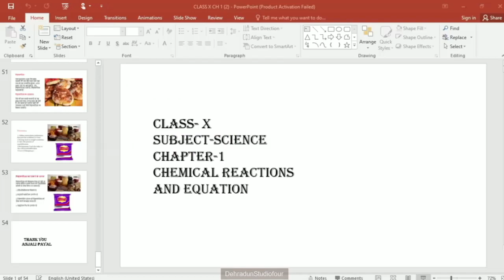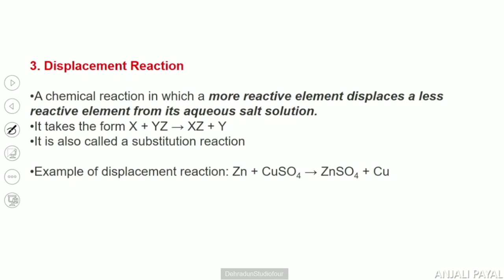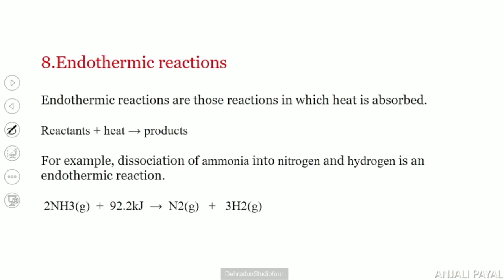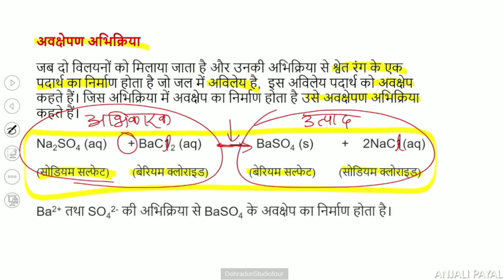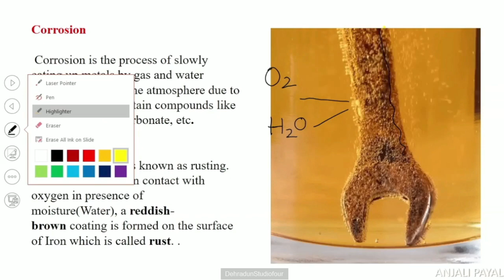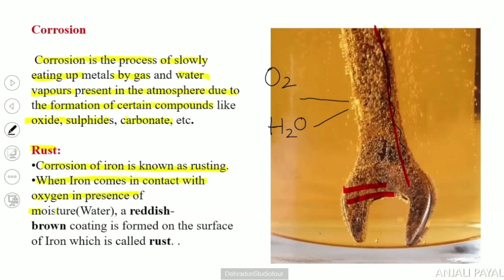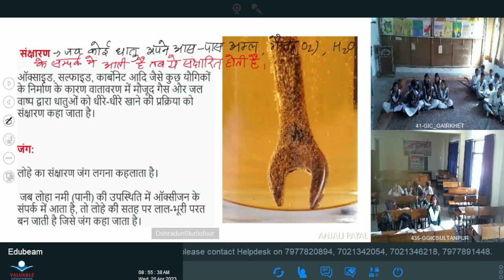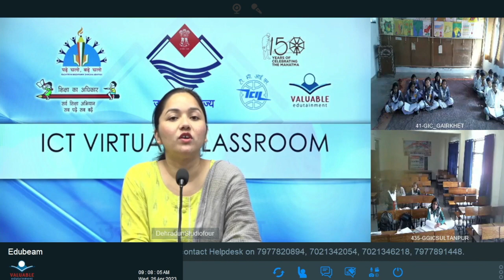कक्षा: 10, विषय: विज्ञान, भाग: 22 (26.04.2023) आईसीटी वर्चुअल क्लास रूम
26042023_08.35 to 09.10 _Science_Chemical Reactions and Equations_Miss Anjali Payal_X_Part 13